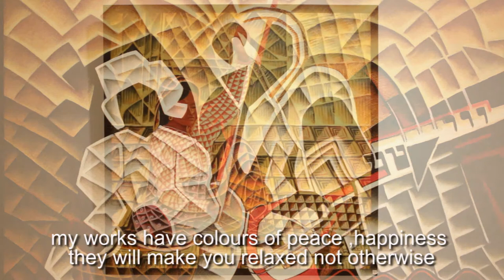Stories from Canvas: Ramnayak Varma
Mr. Ramnayak Varma

His paintings are filled with the colours of happiness and calmness that exists in India. He has his arts education from the premier institute Sir.J.J. School of Arts- Mumbai.

His teacher in school inspired him to become an artist and after his education from J J School of Arts he went back to work as teacher in Kanpur, Uttar Pradesh, India

He has a studio at Haripur, Uttar Pradesh and mainly works from there.

He was kind enough to be part of our series "Stories from Canvas" when his exhibition was going on at Jahangir Art Gallery, Mumbai, India.